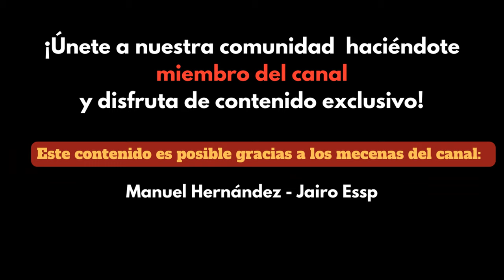LEOVIGILDO - El más grande de LOS REYES GODOS - PODCAST DOCUMENTAL BIOGRAFÍA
Leovigildo fue un rey godo que gobernó el Reino Visigodo de Hispania desde el año 568 hasta su muerte en 586. Su reinado es conocido por sus esfuerzos en la unificación del territorio visigodo y por la promoción del catolicismo a expensas del arrianismo.

Principales puntos sobre Leovigildo:

Ascenso al trono: Leovigildo llegó al trono en 568, sucediendo a su hermano Liuva I. Su reinado enfrentó desafíos internos y externos, incluyendo conflictos con otras tribus germánicas y la resistencia de los vascones en el norte.

Guerras y expansión territorial: Leovigildo llevó a cabo campañas militares para expandir el reino visigodo. Logró consolidar el control sobre gran parte de la península ibérica, aunque no pudo conquistar completamente la región norte, donde los vascones resistieron.

Conflictos religiosos: Leovigildo se convirtió al catolicismo desde el arrianismo, una rama cristiana considerada herejía por la Iglesia católica. Esta conversión fue un intento de unificar religiosamente a su reino, que estaba dividido entre católicos y arrianos.

Código de Leovigildo: Se le atribuye la creación del Código de Leovigildo, una legislación que buscaba consolidar el poder real y establecer la primacía de la ley. Este código también regulaba las relaciones entre los visigodos y la población hispanorromana.

Muerte y sucesión: Leovigildo murió en 586 y fue sucedido por su hijo Recaredo I, quien continuó la política de su padre en cuanto a la promoción del catolicismo y la consolidación del poder real.

En resumen, Leovigildo fue un rey godo que desempeñó un papel crucial en la unificación territorial de Hispania y en la promoción del catolicismo. Su reinado dejó un legado significativo en la historia de la península ibérica durante la Edad Media.

00:00 La conquista de Cantabria
12:17 Hermenegildo y Recaredo
20:51 La campaña de Oróspeda
26:13 Nicenos y arrianos
33:05 La guerra contra Hermenegildo
48:52 El legado de un rey

Hero's Theme de Twin Musicom tiene una licencia Atribución 4.0 de Creative Commons.

Renaissance de Audionautix tiene una licencia Atribución 4.0 de Creative Commons.